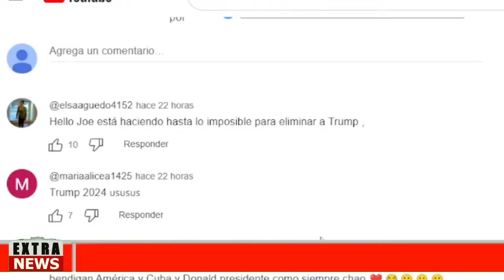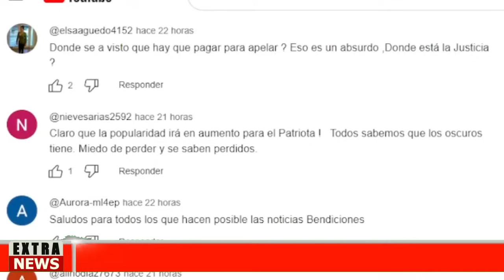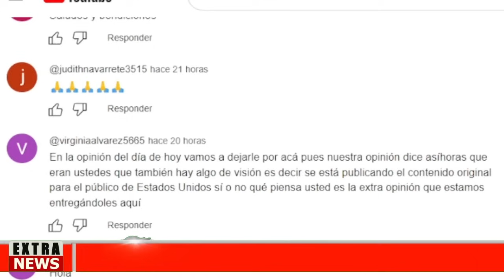🅱🔴PAGA LA FIANZA TRUMP NOTICIAS HOY 03 ABRIL 2024 NEWS TODAY DONALD TRUMP EEUU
estados unidos news today 03 ABRIL 2024,
latest venezuela news today 03 ABRIL 2024,
news last minute today 03 ABRIL 2024,
last news 03 ABRIL 2024,
estados unidos news live today 03 ABRIL 2024,
the ee.uu news live 03 MARCH 2024,
latest news from venezuela live 03 ABRIL 2024,
Noticias De EEUU Hoy 03 ABRIL 2024,
latinoamerica al dia,noticias telemundo de hoy,noticias hoy 03 abril 2024,trump,meidas touch